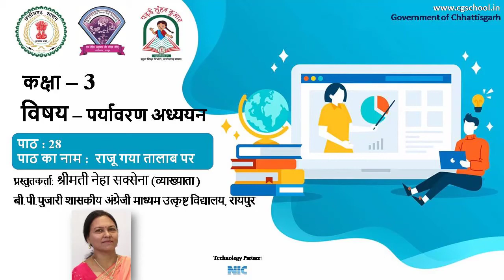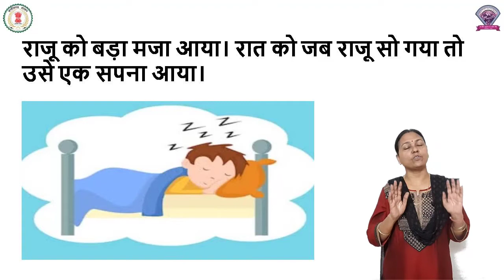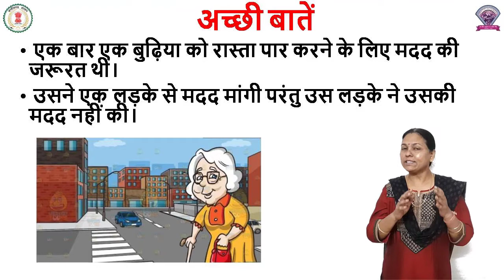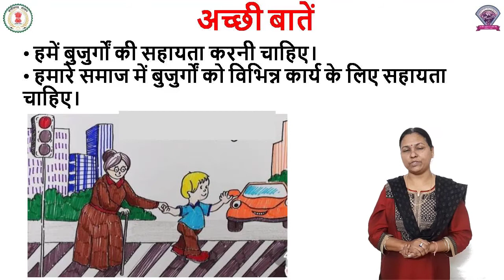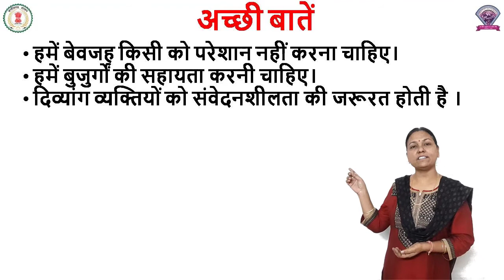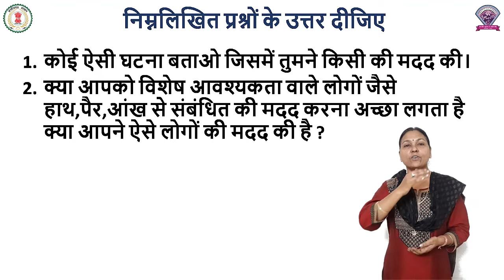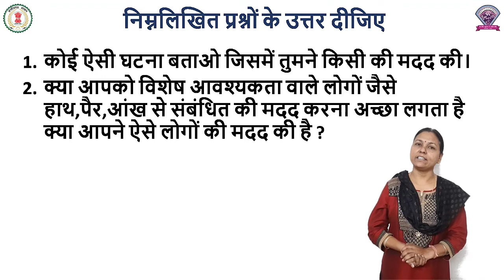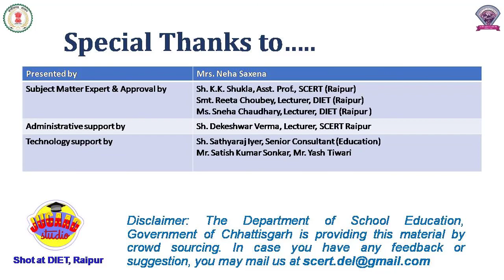Class - 3, EVS, Chapter - 28, राजू गया तालाब पर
कक्षा – 3
पाठ - 28
विषय - पर्यावरण अध्ययन
शीर्षक - राजू गया तालाब पर